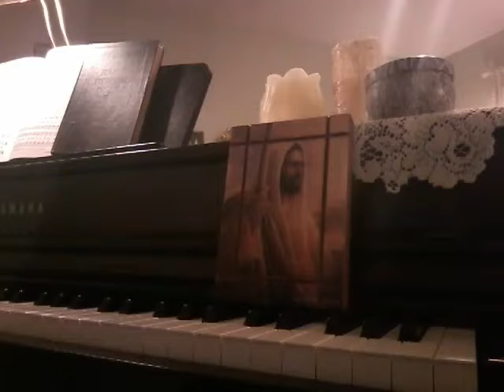Hymn Jesus May Come Today piano Marlys McFall 11 13 22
Author: Henry Ostrom
Tune: [Jesus may come today] (Marsh)
1 Jesus may come today,
Glad day! Glad day!
And I would see my Friend;
Dangers and troubles would end
If Jesus should come today.
Refrain:
Is it the crowning day?
I'll live for today, nor anxious be,
Jesus my Lord I soon shall see;
2 I may go home today,
Seemeth I hear their song;
Hail to the radiant throng!
If I should go home today. (Refrain)
3 Why should I anxious be?
Lights appear on the shore,
Storms will affright nevermore,
For He is "at hand" today. (Refrain)
4 Faithful I'll be today,
And I will freely tell
Why I should love Him so well,
For He is my all today. (Refrain)